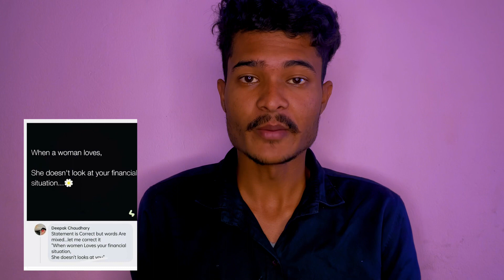Andrew tate - Father of pseudo Feminists || Ric Starc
So Emory Andrew Tate III (born December 1, 1986 is an American-British Internet personality and former professional kickboxer. Following his kickboxing career, Tate began offering paid courses and memberships through his website and later rose to fame as an online influencer. Tate's misogynistic commentary on social media has resulted in his bans from several platforms.

Three of Tate's Twitter accounts were suspended at different times. In 2021, an account that he created to evade his previous ban was verified by Twitter contrary to their policies. The account was subsequently permanently suspended, and Twitter said the verification occurred in error.In August 2022, following an online campaign to deplatform him, Tate was permanently banned from Facebook, and Instagram, where he had 4.7 million followers.Meta claimed he had violated their policy on "dangerous organizations and individuals".TikTok, where videos featuring his name as a hashtag have been viewed 13 billion times, removed his account as well after determining that it violated their policies on "content that attacks, threatens, incites violence against, or otherwise dehumanizes an individual or a group".[35] Shortly thereafter, YouTube also suspended his channel citing multiple violations, including hate speech and COVID-19 misinformation, and Tate subsequently deleted his channel on Twitch.

Tate responded to the bans, saying that, while most of his comments were taken out of context, he takes responsibility for how they were received.[33] Boxer and social media personality Jake Paul denounced Tate's sexism, but criticized the bans as censorship.[26] Tate's content continued to circulate on Facebook, Instagram, and TikTok after the bans via fan accounts.[46][47] Following the bans, Tate moved to Gettr and Rumble; the latter briefly became the most downloaded app on the App Store.

And please don't go out of your way to or hate on anyone I talk about in my videos,this channel is to entertain people and I usually focus on joking about what the people are doing in general and not the individual themselves , please don't hate anyone ❤️ Spread love ❤️Peace